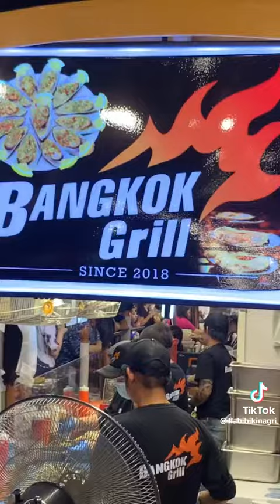Global village Dubai